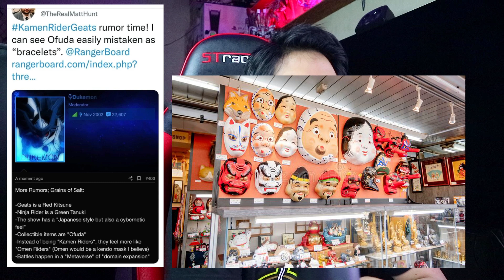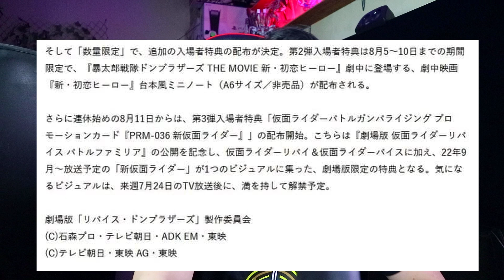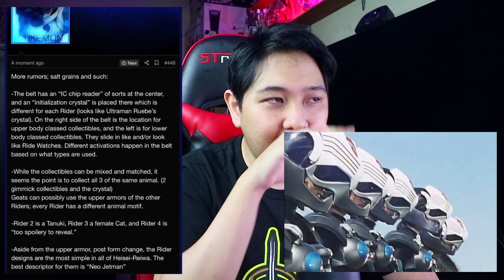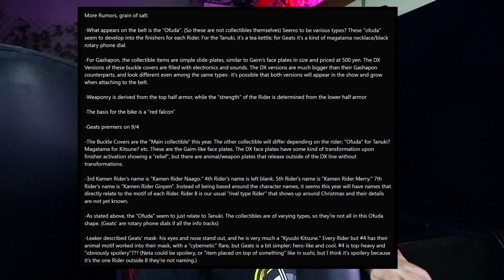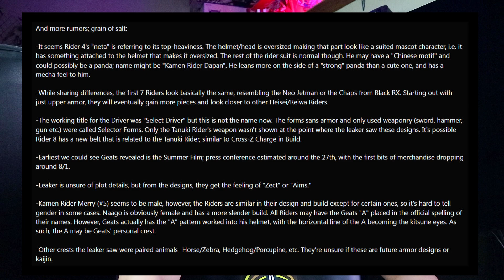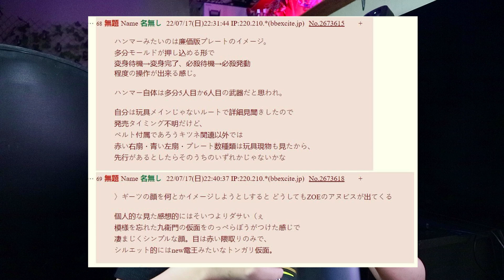TALK-SATSU #317 - BAHAS 'FINAL RUMOR' KAMEN RIDER GEATS! BANYAK BANGET?! KITA BAHAS SEMUA YUK!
Menunggu penampakan Kamen Rider Geats yang sedikit lagi!
Kita akan bahas RUMOR yang PANAS akhir-akhir ini!
Apakah bakalan ada yang nyempil ataukah menjadi kenyataan saat nanti Kamen Rider Geats keluar?

TALK-SATSU #300 - RESMI! KAMEN RIDER SETELAH REVICE AKAN BERNAMA KAMEN RIDER GEATS ! 仮面ライダーギーツ